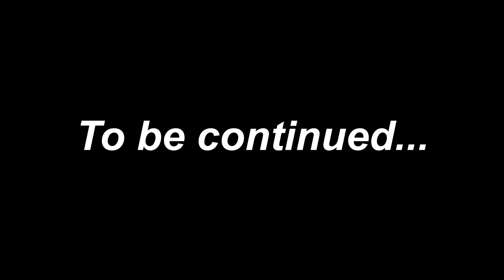आज हमने हर्षिता के घर पर शूटिंग की | Sonam Prajapati Shooting Video | Vandana Prajapati